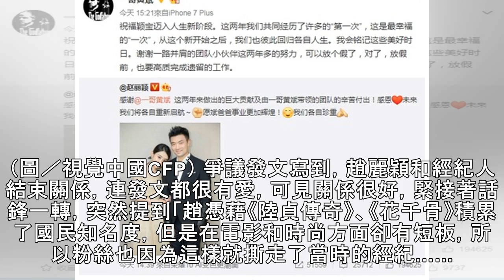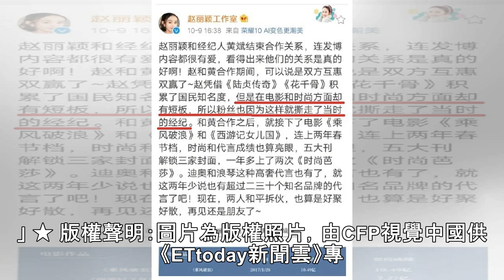趙麗穎剛掰了經紀人！ 工作室突爆「粉絲開撕」內幕 | ETtoday星光雲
記者陳芊秀／綜合報導 大陸女星趙麗穎9日宣布和黄斌結束合作關係，雙方簽下2年經紀約以來，也維持了人氣巔峰，如今宣布各走各路，還獲得對方祝福「邁入人生新階段。」就在雙方強調好聚好散，工作室突然發文「粉絲撕走當時的經紀……」，火速刪文反而造成陸網高度關注，被形容「大型尷尬現場。」 趙麗穎掰了經紀人黃斌。（圖／視覺中國CFP） 爭議發文寫到，趙麗穎和經紀人結束關係，連發文都很有愛，可見關係很好，緊接著話...